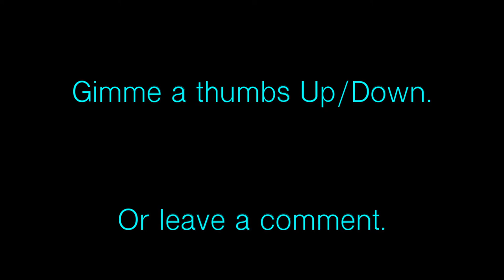Tracking Sentimental Centipede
Gear List:
Apple Mac Book Pro
Logic Pro X
Yamaha DT50K (On the Kick Drum)
Yamaha DTX900 Module
Focusrite 18i20 (3rd Gen)
Focusrite 8i6 (1st Gen)
Sunhouse Sensory Percussion (On the Snare and Floor Tom)
Zildjian Gen-16 DCP and Pick-ups (On Hi-hat and Ride)

Bass Drum: Sennheiser E902 and Sennheiser E609
Snare Drum: Shure SM57 and SM58
Floor Tom: Sennheiser E902
Tom 2: Sennheiser E609
Tom 1: Sennheiser E609
Hi-Hat: Shure SM57
Overheads: Zoom H5

Pearl Session Studio Classic
Pearl Masterworks Floating Maple Snare
Vault 14inch HiHat (Top)
Zildjian Planet Z Hat Rusted (Bottom)
Vault 19 inch Dark Series Crash
Stack: Zildjian Gen-16 16inch crash+Paiste 16inch crash+Zildjian 6 inch trashformer
Zildjian Planet Z 18 inch Ride (Custom Rust finish) (Top)
Zildjian Gen-16 18 inch Ride (Bottom)
Trick Drums Remote Hi-hat Pedal
Pearl Eliminator Double pedal
Pearl H-1050 Hi-hat stand
Vic Firth Drummer’s Isolation Headphones

Follow me on them socials!